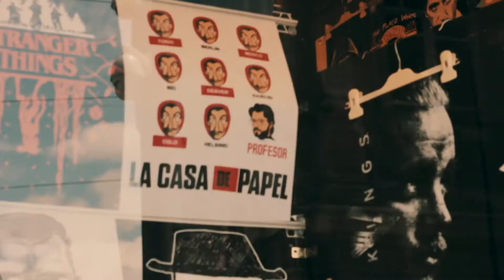Sumejja - Turkish Luxury Silk Brand // Reklam Videosu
Sumejja markasının reklam filmi çekimlerini gerçekleştirdik.

reklam filmi
moda reklam filmi çekimleri
tanıtım filmi
tanıtım filmi ücretleri
tanıtım filmi fiyatları
fotoğraf çekim fiyatları
ürün tanıtım filmi hazırlama
ürün videosu çekim ücretleri
ürün tanıtım filmi
reklam filmi
youtube çekimleri
youtube prodüksiyon
konser fotoğraf çekim ücretleri
etkinlik fotoğraf çekimleri
drone çekimleri
drone çekim fiyatları
drone fotoğraf çekimi